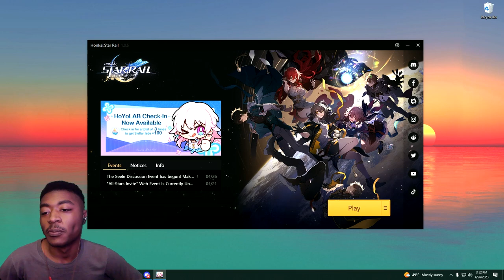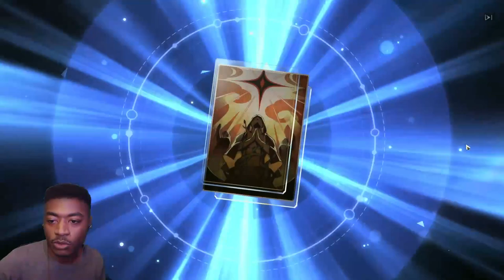Genshin Player Tries Honkai Star Rail